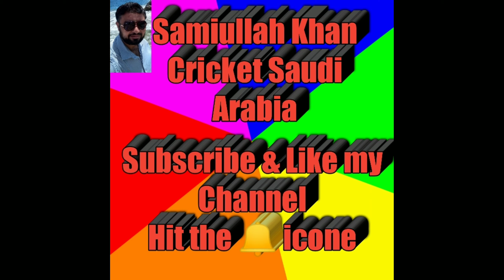Master Blaster Sixes from Tabuk Saudi Arabia || Tanuk Cricket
Hi,
Hope everyone is fine inshallah, in this video i am going to share some videos of sixes from our cricket events.

About My Channel:
Hi Viewers, hope all of you are fine inshallah, my name is Samiullah Khan and I am a big fan of cricket, I am also a member of Tabuk Cricket Association, the aim of this  channel I started for all of you people who love cricket to watch and play, through this channel I will be show you all the cricket activities in Tabuk Saudi Arabia Cricket and all over the world news of cricket.